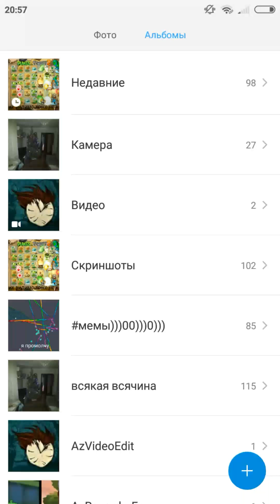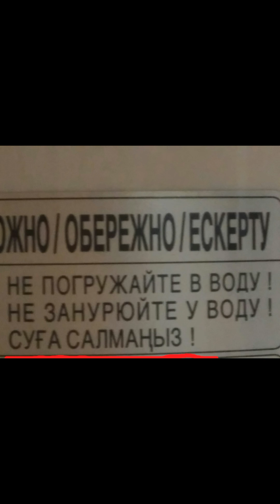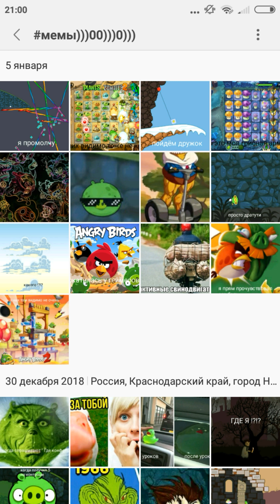МЕМЫ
Вот , что случается когда читеришь . получаются МЕМЫ !